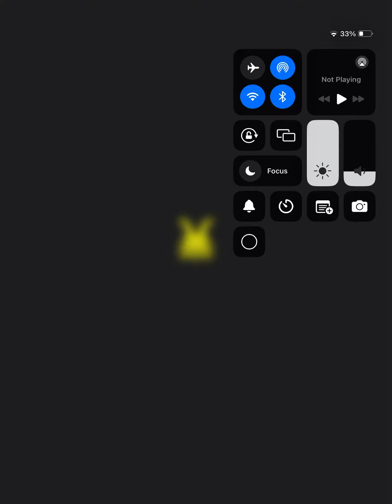Tomb of the mask 😷